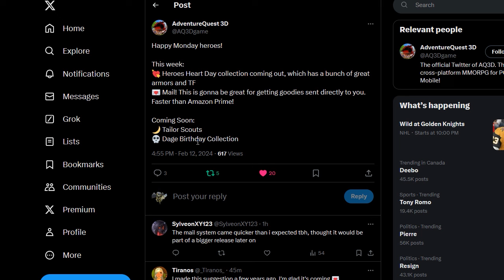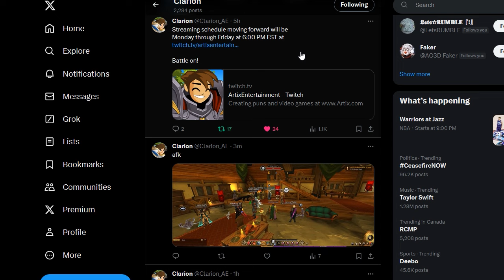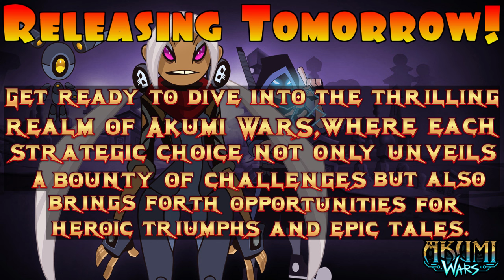Challenge With SPECIAL Reward?! Dev Stream?! AQ3D News & More!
Ae Twitch